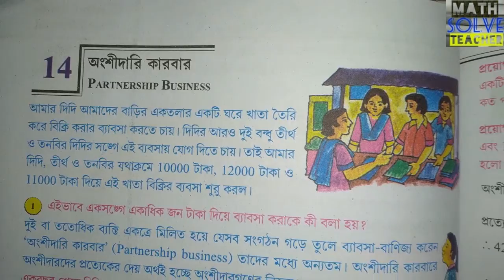দশম শ্রেণির পরীক্ষার্থীদের জন্য অংশীদারি কারবার অধ্যায় থেকে অংকের সমাধান (Part-1)